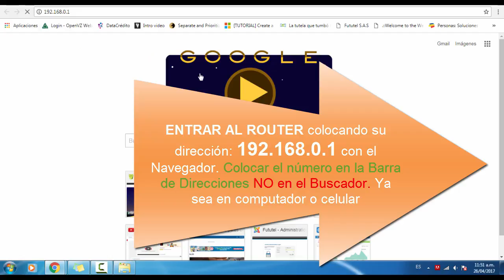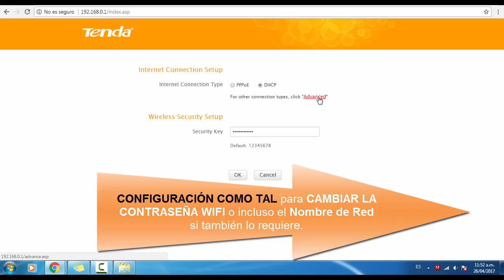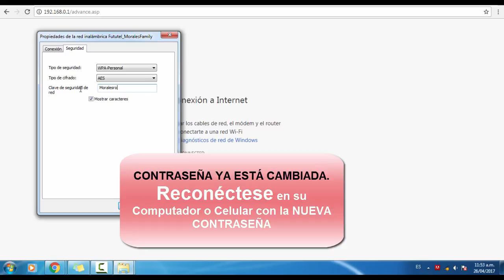Cambiar Clave Wifi Router Tenda versión 5.x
Cambiar Clave Wifi Router Tenda versión 5.x. En este videotutorial te enseñaremos cómo cambiar la contraseña de tu internet wifi. Incluso podrías cambiar tu nombre de red también. Es sencillo y fácil de seguir.